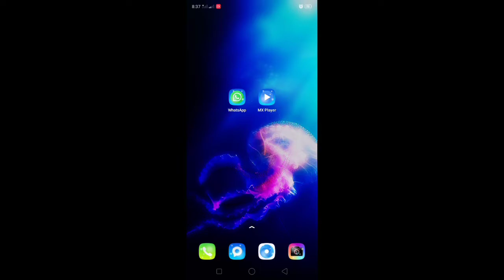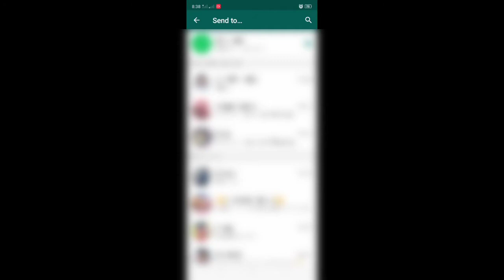WhatsApp Status Download Kaise Kare । How to Download WhatsApp Status । Creators Point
WhatsApp Status Download Kaise Kare । How to Download WhatsApp Status

Hi Friends,

My name is Aman Sharma. Friends, I keep sharing YouTube related tips and tricks on my channel everyday. Because I share a lot of information related to YouTube on my channel.

Hope you all will enjoy my Video.

About Video : -  Dosto, aaj ke video me Ham sikhenge ki apne WhatsApp me dusre ke status ko single click me kaise download karte hai. Aap bhi WhatsApp status ko download karna chahte hai to video ko last Tak dekhe.

1 WhatsApp status download kaise Kare
2 how to download WhatsApp status
3 apne phone mein WhatsApp status download kaise karen
4 dusre ke WhatsApp status ko download kaise karen
5 best way to download WhatsApp status
6 WhatsApp status single click Mein download kaise karen